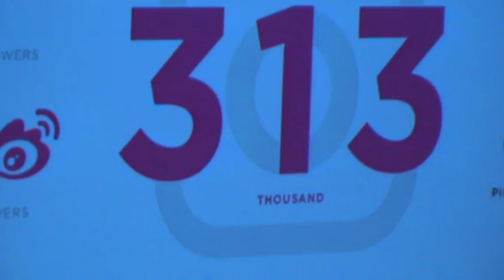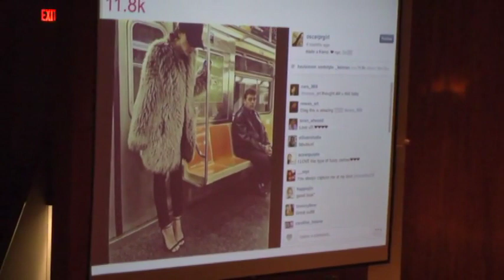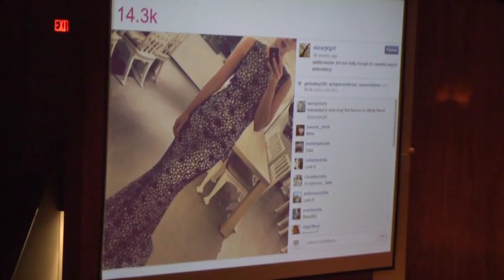Faces and Places in Fashion: Melissa Lefere-Cobb and Erika Bearman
Oscar de la Renta Senior VPs Erika Bearman and Melissa Lefere-Cobb (Fashion Buying & Merchandising '95) speak at FIT as part of the Faces and Places in Fashion lecture series. Lefere-Cobb has been working for the company since 2004, serving as Senior VP of Merchandising and Sales with a focus on all lifestyle products, including fashion jewelry, childrenswear and home. Bearman, known as OscarPRGirl, has been at the company since 2009 as Senior VP of Global Communications. She has garnered over 2 million followers across the brand's digital platforms. The two cover a range of topics, including the label's branding efforts, storytelling on social media, the connection between an Instagram photo and sales, and more.